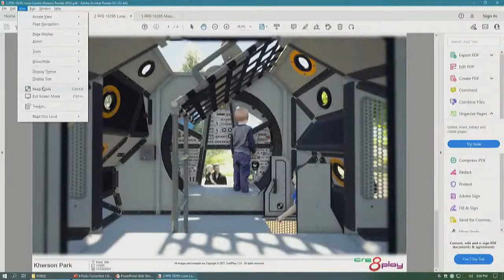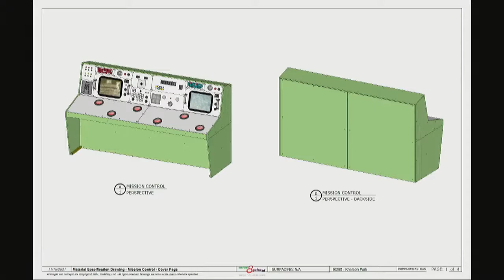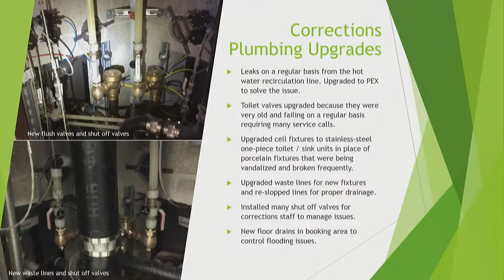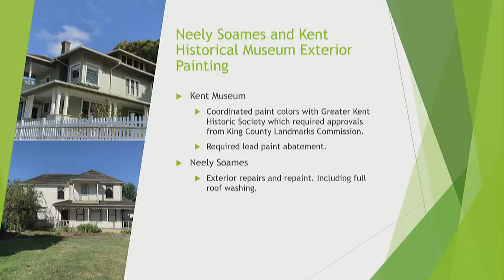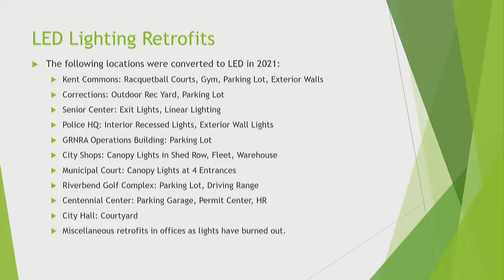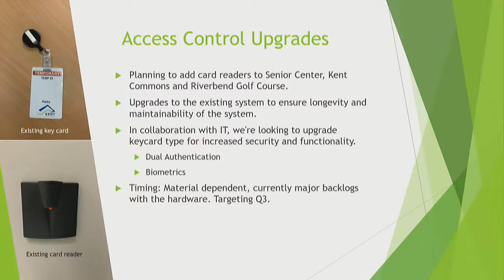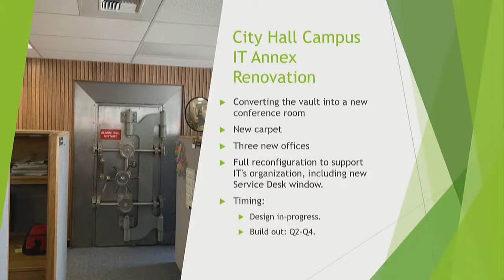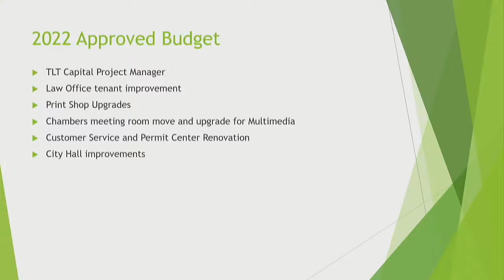Parks and Human Services Committee – January 6, 2022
1. CALL TO ORDER

2. ROLL CALL

3. AGENDA APPROVAL

4. APPROVAL OF MINUTES
1. Approval of October 7, 2021 Minutes

5. BUSINESS
A. Lunar Lander / Mission Control Contract for Kherson Park - Authorize – Terry Jungman
B. Riverbend Golf Complex – Golf Cart Use Agreement and Financing Lease Agreements - Authorize – Pete Petersen
C. Facilities Recap and Work Plan - Info – Will Moore
D. Directors Report - Info – Julie Parascondola

6. ADJOURNMENT